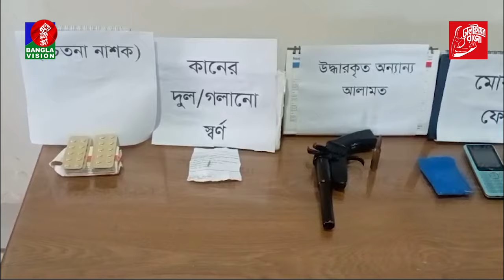খুলনায় চু’রি করতে এসে চোখ-মুখে সুপার গ্লু দিয়ে গৃহবধূকে... | Banglavision News